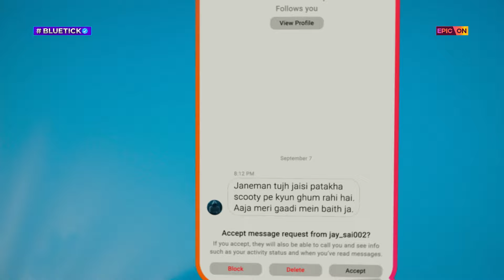BLUETICK (verified) S1 EP-4 Clip - The Infection Point | Parul Gulati, Siddharth Nigam | EPIC ON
In a world full of noise, the truth stands out. BluetickVerified.
Streaming Now, only on EPIC ON!

Produced by: Folklore Film Studios (@folklorefilmstudios)
Directed by: Shubham Singh (@shubhamdir)
Written by: Tarun Rajput (@Tarun_rajput57)

EPIC ON by IN10 Media is the go-to platform for entertaining and informative Indian TV shows, short videos, documentaries, Podcasts, Games, LIVE TV, and, across the genres of sports, food, history, mythology, travel, and more.

EPIC ON is available across multiple other partner platforms - Tata Play Binge , Airtel Xstream , Jio Fiber ,BSNL ,WATCHO.